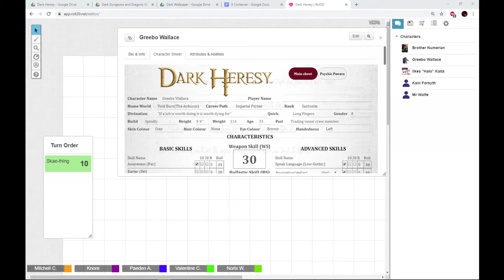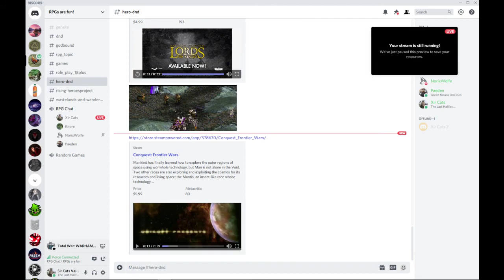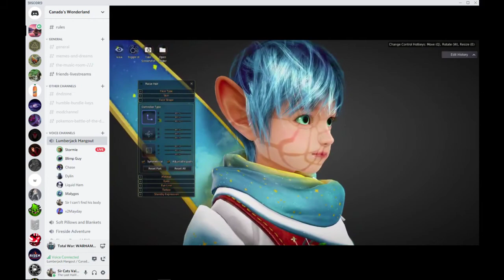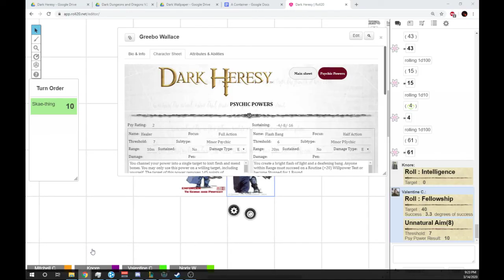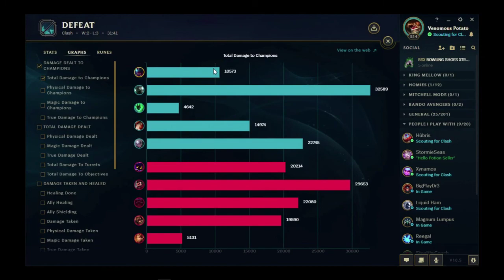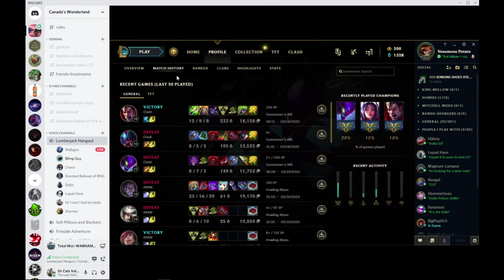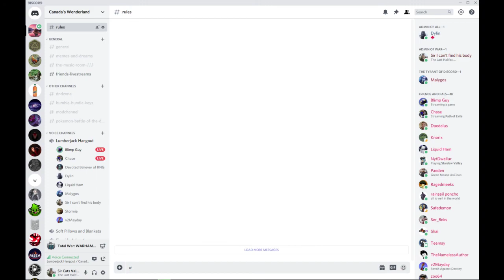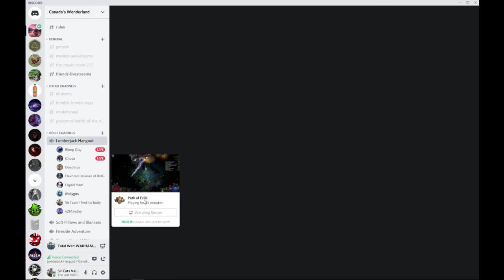Part 1: Not Dark Heresy, Part 2 Clash